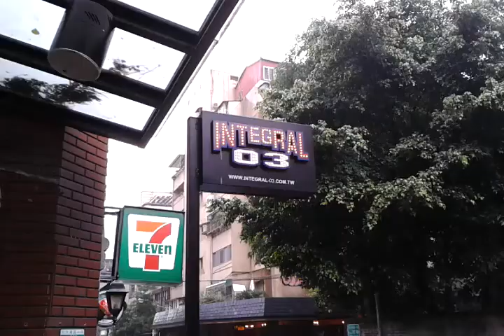OiT Art Gallery at Integral 03 in Taipei, Taiwan